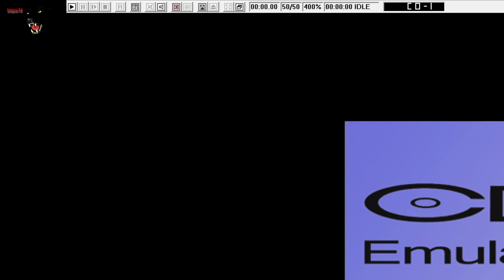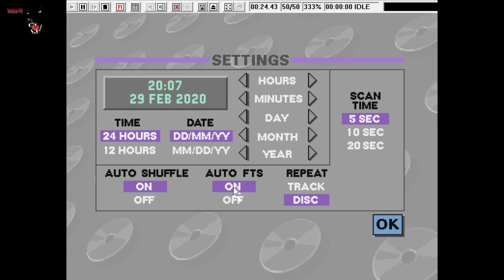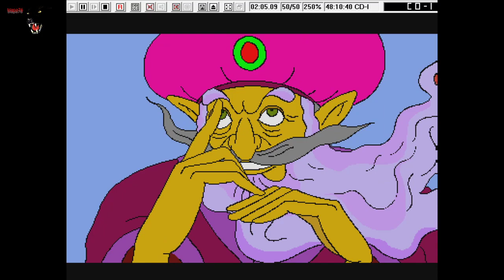RetroGameSamstag CDIGames LinkAndMore 4f4 HostingsAreWelcome